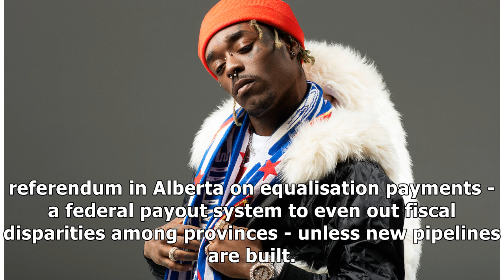Right-wingers win Canada's Alberta province